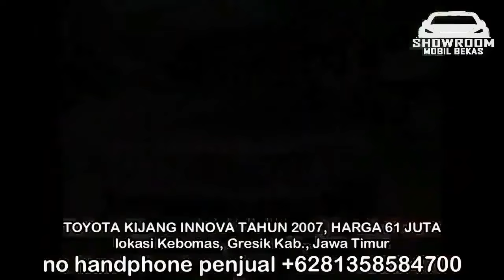HARGA MOBIL BEKAS KIJANG INNOVA HANYA 59 JUTA NEGO SUPER MURAH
1. TOYOTA KIJANG INNOVA TAHUN 2005, HARGA 58 JUTA

2. TOYOTA KIJANG INNOVA TAHUN 2007, HARGA 61 JUTA

3. TOYOTA KIJANG INNOVA TAHUN 2009, HARGA 84,5 JUTA

4. TOYOTA KIJANG INNOVA TAHUN 2008, HARGA 87,5 JUTA

5. TOYOTA KIJANG INNOVA TAHUN 2006 HARGA 97 JUTA

6. TOYOTA KIJANG INNOVA TAHUN 2006, HARGA 98 JUTA

TERIMA KASIH